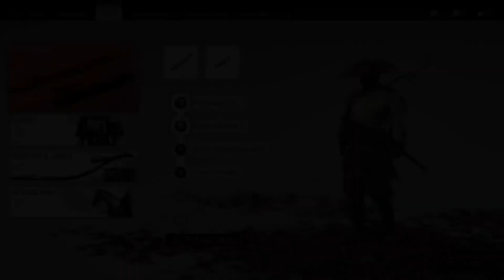Ghost of Tsushima_A Mother's Peace/Masako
Finally Masako can rest in her vengeance.